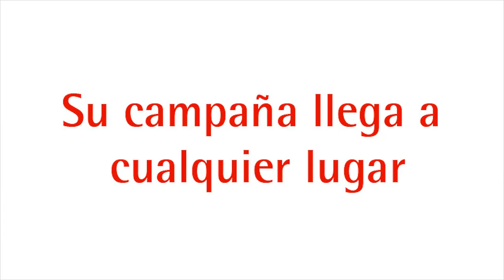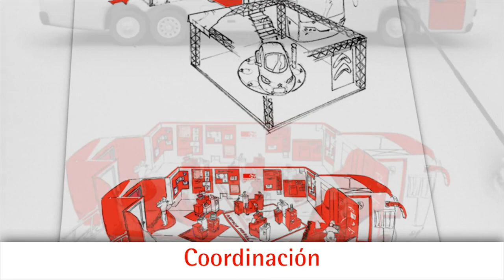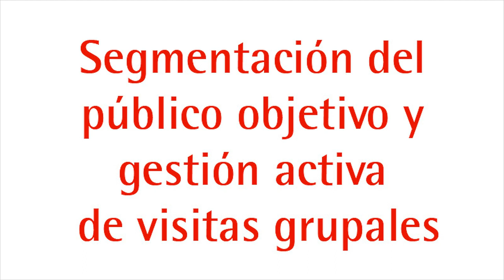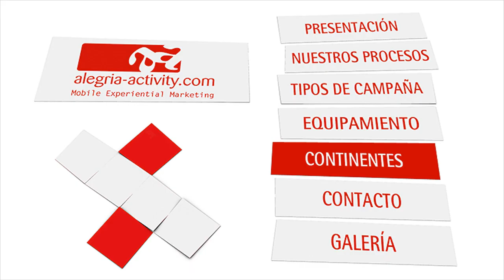¿QUÉ Y CÓMO LO HACEMOS? alegría -activity (ESPAÑOL)